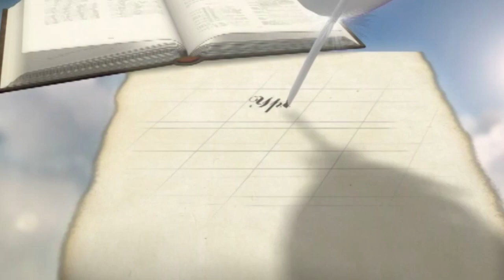Истинная пища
Уроки чистоПисания, Вечные вопросы, О главном, Знаю ли я Христа в Духе Святом?, Евгений Антонов.
Уроки чистоПисания.